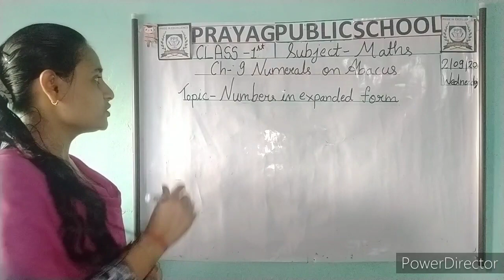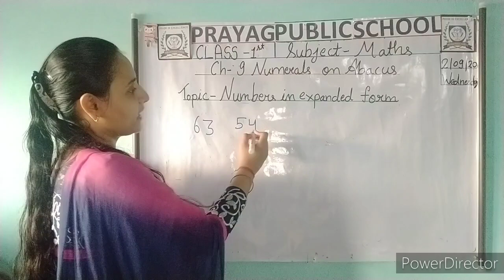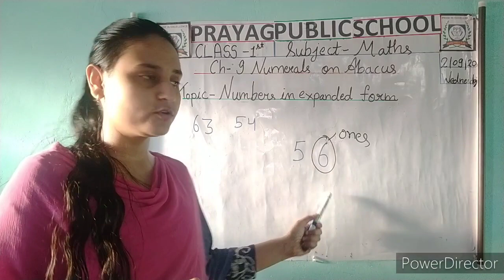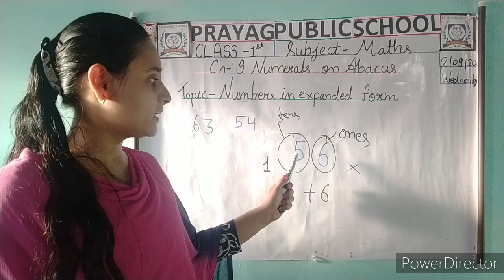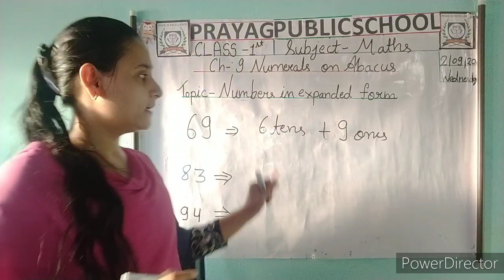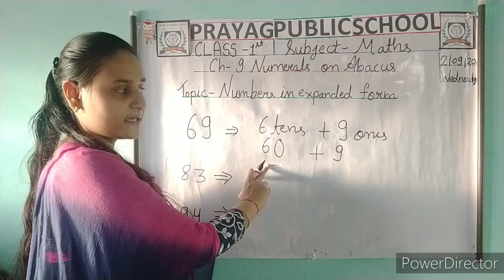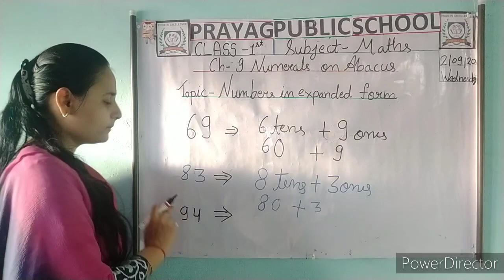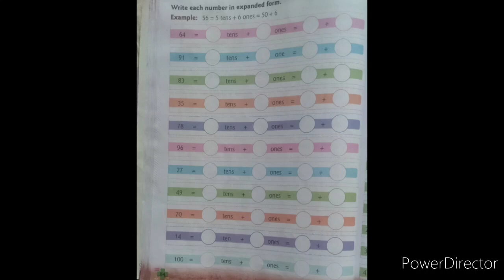Numerals on Abacus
Numbers in expanded form